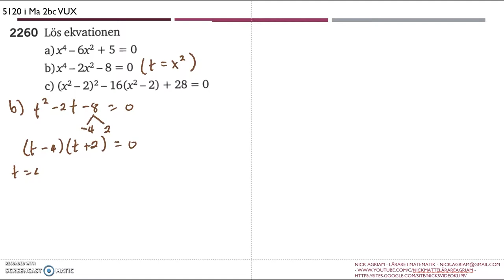Matematik 5000 Ma 2bc VUX Kapitel 5 Mer om ekvationer 5120 b